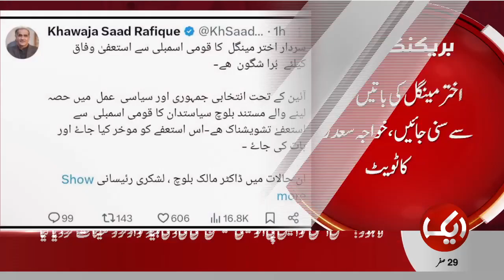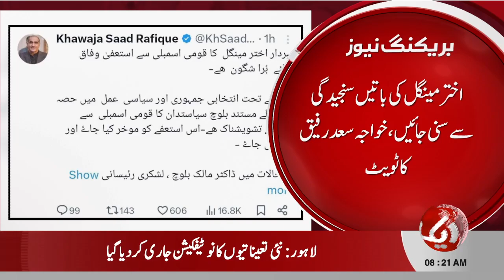Breaking | Khawaja Saad Rafique's Strong Reaction on Sardar Akhtar Mengal's Resignation | Aik News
1) Direct Line
2) Breaking Barriers with Malick